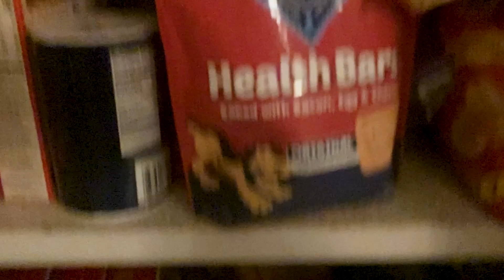Raining Cats and Dogs (AND BLOOD)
Another school assignment lol

I LOVE MY PETS THEY'RE SO CUTE :3333